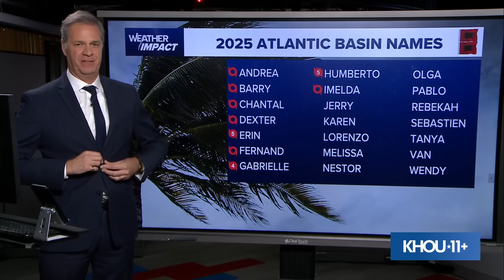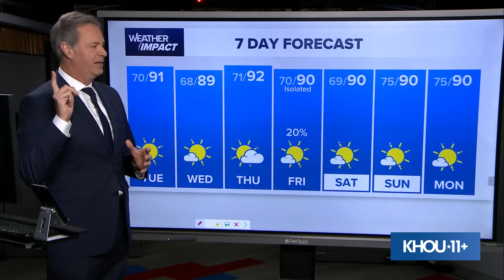Monday night update: TS Imelda and major Hurricane Humberto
Chief Meteorologist David Paul is tracking major Hurricane Humberto and Tropical Storm Imelda as they take similar tracks in the Atlantic. Imelda is expected to become a hurricane Tuesday morning.